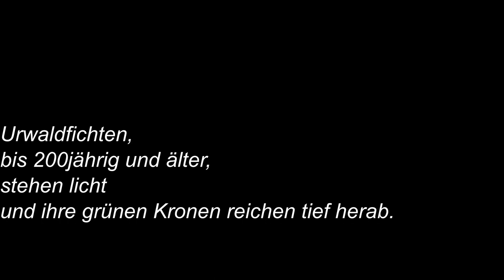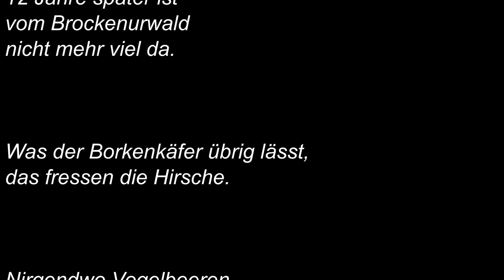Der Brockenurwald im Nationalpark Harz - und was Borkenkäfer und Hirsche davon übrig lassen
nationalpark-harz/schneeloch/
schneelochweg-im-herbst-2020/